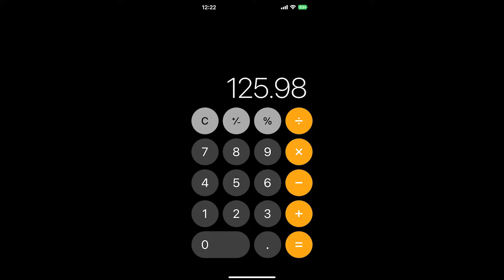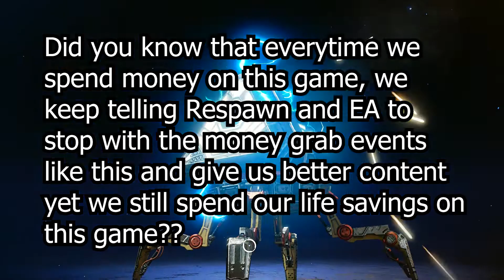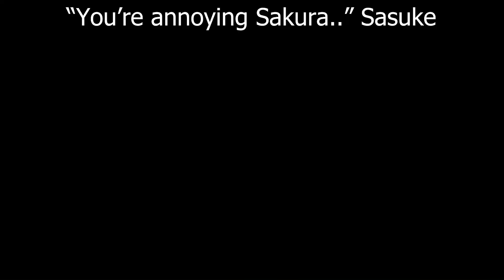Loba's NEW heirloom gonna make me act up in Apex Legends.. (Loba Heirloom Showcase + Animations)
Im so in LOVE with this heirloom! Best heirloom out so far what do yall think?! Thanks for checking this video out! Could we get 30 likes to boost this video's YouTube algorithm? Appreciate it!💜 Thanks again! (Click Read More!)

This my first time ever grinding like this and someday
I hope I can get a lot of support from you guys and be
to my channel if you enjoyed this video!